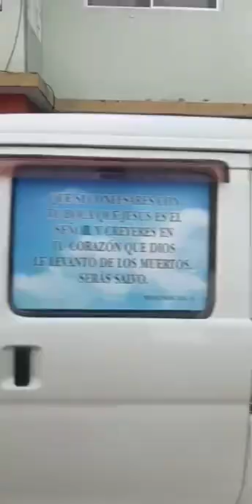FROM SOSUA ROUTE 5 TO LOS CHARAMICOS IN 3 MINS * THE DOMINICAN REPUBLIC *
WOW THESE SOSUA SIDEWALKS ARE LOOKING GOOD.

You might be wondering how the streets are looking in sosua us since the mayor has cleaned it up. Take a look at this video and you'll see how wonderful the sidewalks are looking in sosua and also how comfortable you will feel as you are driving down these wonderful Streets located in The Dominican Republic.